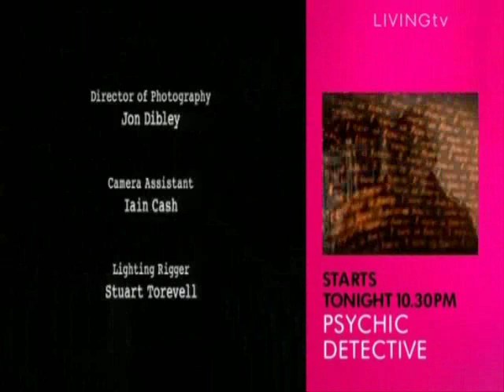MH S06 E23 Tissington Hall 5X5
Ghostly goings on at Tissington Hall